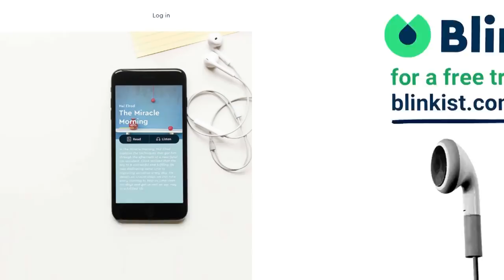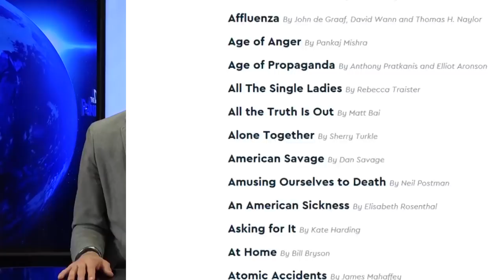Saudi Arabia Crucified Man While Calling Out Canada Over "Human Rights"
--Saudi Arabia continues to call out Canada over "human rights" as they continue their horrible human rights records, recently publicly crucifying a man accused of crimes